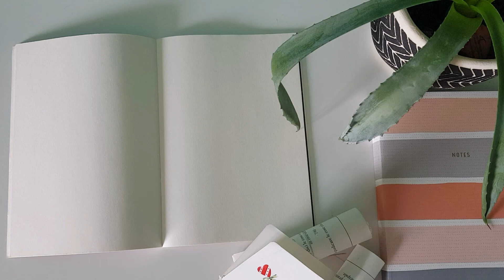Letture di Aprile | Libri, Sogni e Realtà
Le letture di aprile:
-Rovina e ascesa
-Sapiens - Da animali a dei
-Qua tutto a posto
-L'ultima fuggitiva
-Una vita da libraio

Vi lascio gli articoli del blog:
-Dal libro alla serie: Tenebre e Ossa
-Recensione: Tenebre e ossa - la trilogia di Leigh Bardugo

Vi lascio anche il link dello shop, se volete vedere le mie letture e darmi una mano col canale facendomi arrivare una percentuale con l'acquisto, il blog e gli altri social: